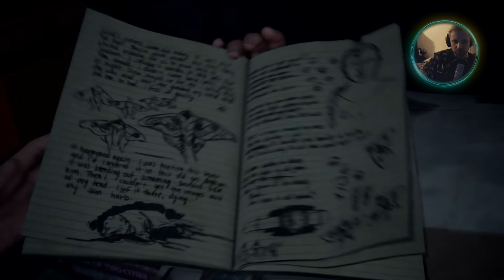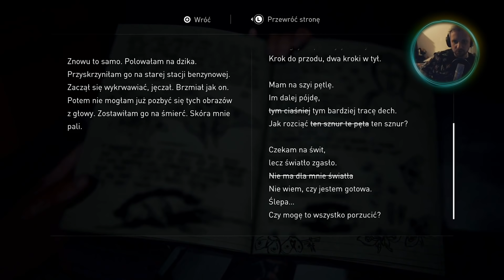Ta gra jest przepiękna! 🧟‍♀️ The Last of Us 2 #30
SPRAWDŹ POPRZEDNI ODCINEK NA KANALE PRZEGRYW ;)